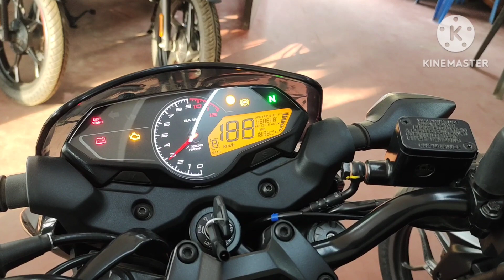Bajaj pulsar 150 bs6 sdabs vs pulsar P150 BS6 FI 2022 COMPARE#SD150 VS P150 PULSAR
Bajaj pulsar 150 bs6 sdabs vs pulsar P150 BS6 FI 2022 COMPARE#SD150 VS P150 PULSAR review Bajaj vs Bajaj pulsar sports new bikes.